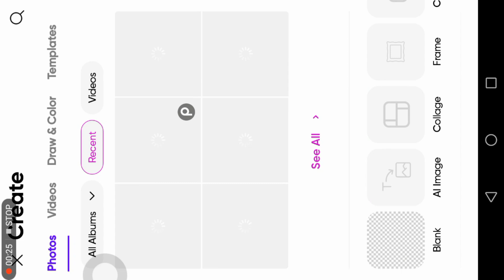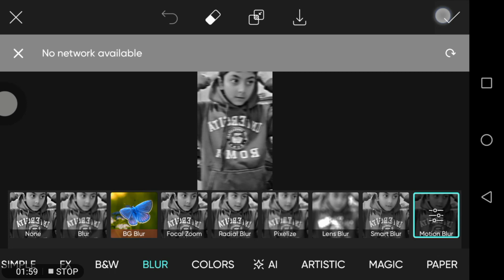How to edit Dark Motion Blur photo in PicsArt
ASSALAMUALAIKUM BOYZ ♥️
How are you I hope you were all fine and doing the best 😋
Today's vedio is related to the Dark motion blur photo editing in picsart in just 2 steps
How to edit motion blur photo
Aesthetic dark editing in PicsArt
Editing
Photo editing
Simplest editing in PicsArt
Perfect editing of photo in PicsArt